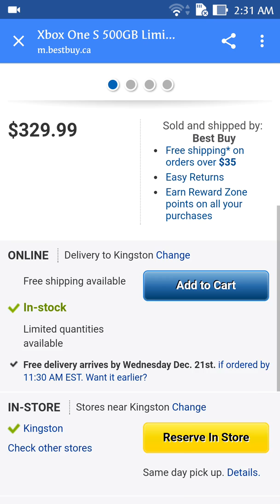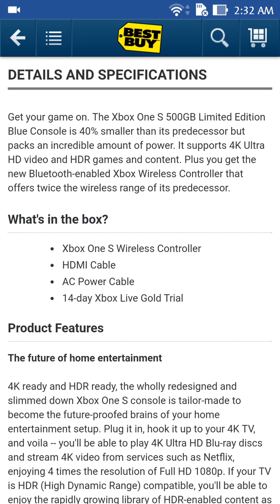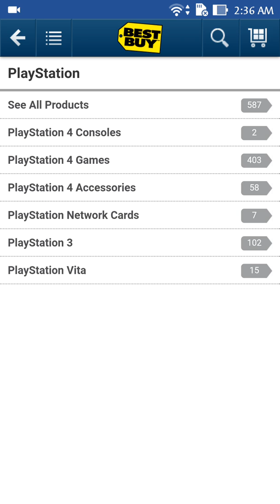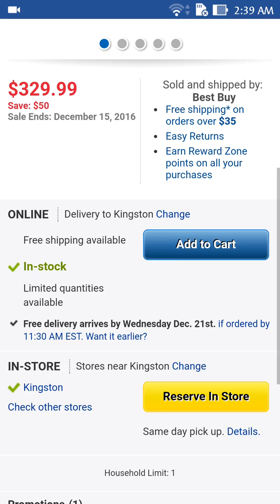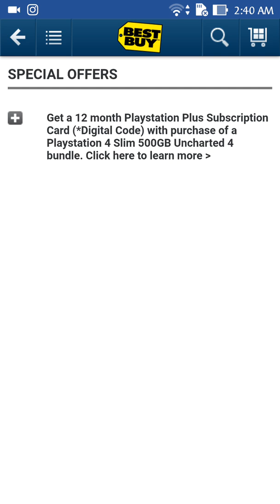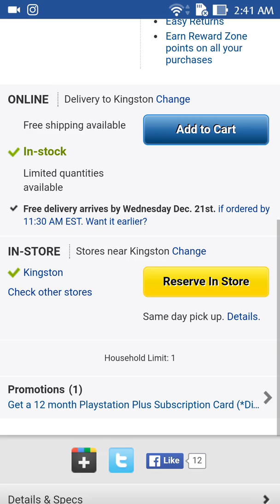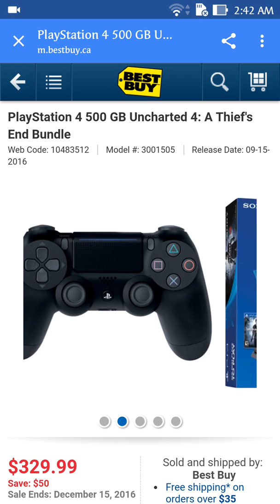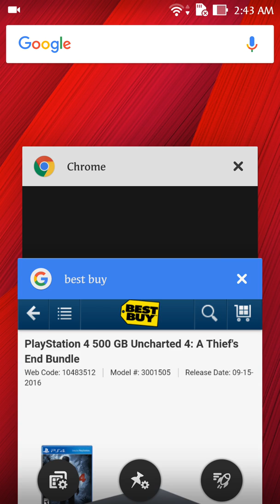Xbox one S & PS4 Slim 500GB $329 Best Buy